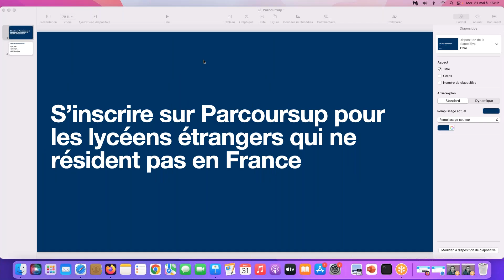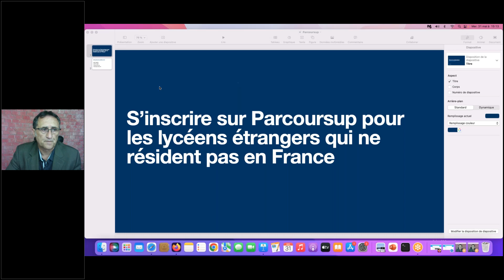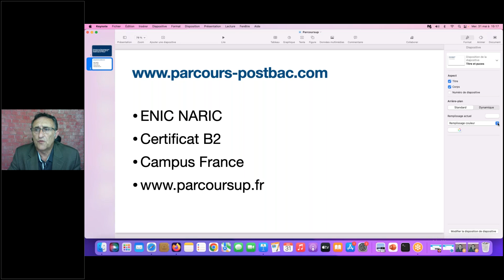Etudiants étrangers extra U.E: comment s'inscrire sur Parcoursup en étant à l'étranger ?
Plus d'info:
Parcoursup pour les étudiants qui sont à l'étranger: Cameroun, Togo, Bénin, Sénégal, Maroc, Tunisie...
Comment s'inscrire sur Parcoursup ? Le lien avec Campus France, ENIC NARIC...B2...